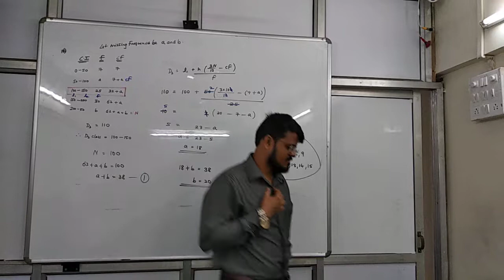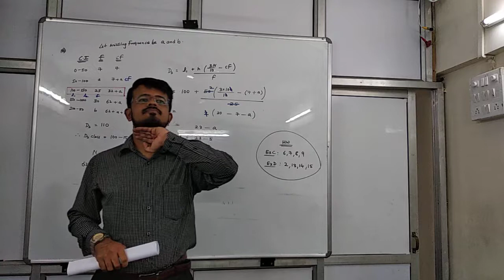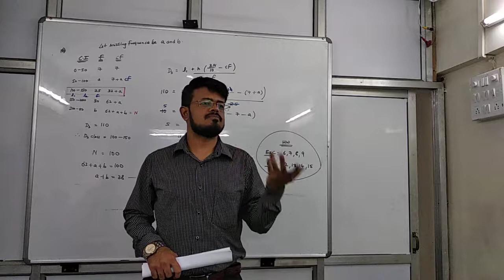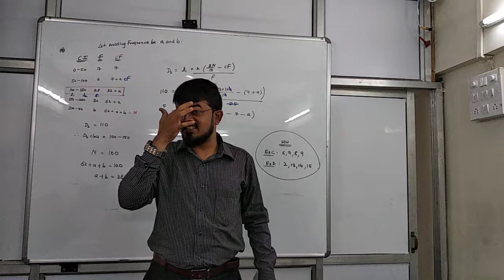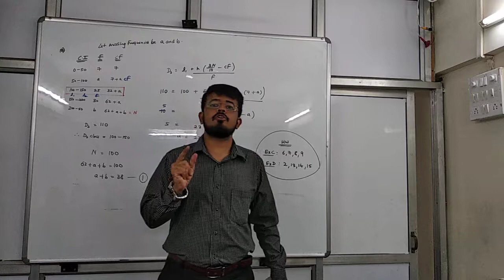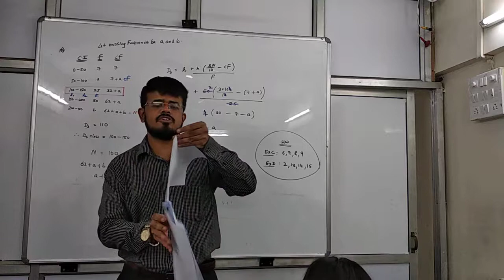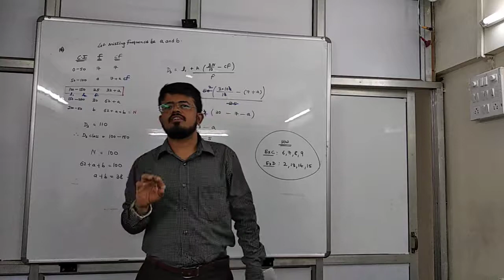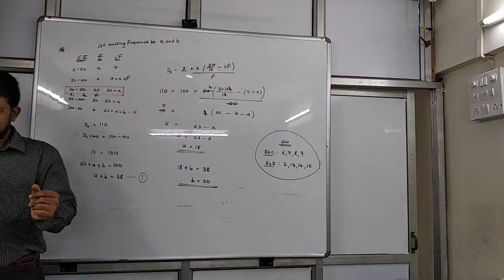July 8 double entry part 1